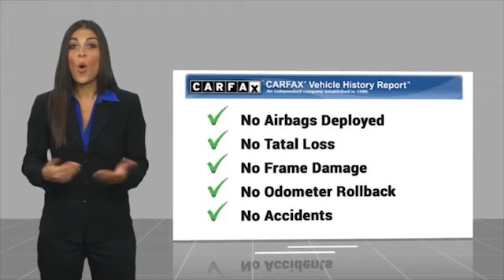2022 Kia Rio Fredericksburg VA 14641A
2022 Kia Rio S IVT

CARFAX 1-Owner, Excellent Condition, LOW MILES - 14,300! REDUCED FROM $20,990!, $1,100 below J.D. Power Retail!, FUEL EFFICIENT 41 MPG Hwy/33 MPG City! Smart Device Integration, Apple CarPlay, Back-Up Camera, iPod/MP3 Input CLICK NOW! KEY FEATURES INCLUDE: Back-Up Camera, iPod/MP3 Input, Bluetooth, Apple CarPlay, Smart Device Integration. MP3 Player, Keyless Entry, Remote Trunk Release, Steering Wheel Controls, Child Safety Locks. Kia S with Sporty Blue exterior and Black interior features a 4 Cylinder Engine with 120 HP at 6300 RPM*. Non-Smoker vehicle, Local Trade EXPERTS ARE SAYING: Great Gas Mileage: 41 MPG Hwy. AFFORDABILITY: Reduced from $20,990. This Rio is priced $1,100 below J.D. Power Retail. PURCHASE WITH CONFIDENCE: CARFAX 1-Owner VISIT US TODAY: We are a family owned and operated sales and service facility.Our family has been serving the automotive needs of the Fredericksburg community for over 50 years. We offer competitive financing, second chance Financing and a full service department, servicing all makes and models. Thank You! Horsepower calculations based on trim engine configuration. Fuel economy calculations based on original manufacturer data for trim engine configuration. Please confirm the accuracy of the included equipment by calling us prior to purchase.